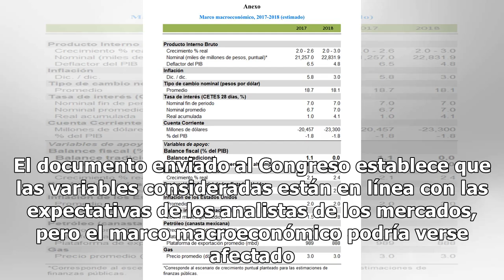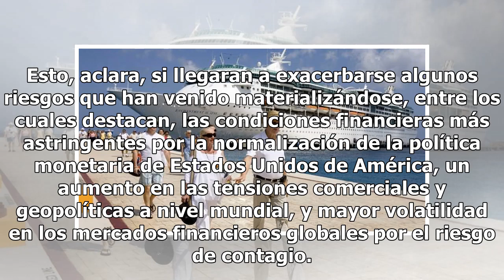Prevé SHCP crecimiento de entre 1.5 y 2.5% para 2019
El gobierno federal ajustó a la baja el pronóstico de crecimiento para 2019 a un rango de entre 1.5 y 2.5 por ciento, desde el estimado en los Precriterios Económicos enviados en marzo al Congreso, que lo ubicada entre 2.5 y 3.5 por ciento. En cuanto al tipo de cambio promedio, el nuevo gobierno pre...